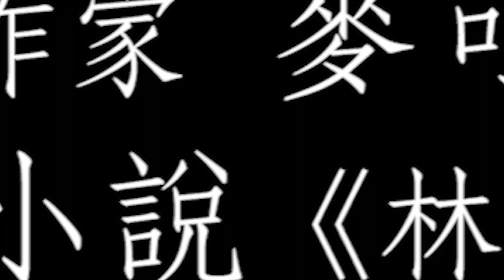《下流正義》The Lincoln Lawyer- 正式預告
★改編自歐美鬼才推理作家 麥可康納利 熱銷千萬冊小說《林肯律師》
★奧斯卡、金球獎影帝 馬修麥康納 聯手 奧斯卡最佳女配角 瑪莉莎湯美 扭轉正義之作
★幹律師的，最怕遇上真正清白的當事人
劇情大綱
麥克·海勒（馬修·麥康納 飾）是一名縱橫加州的知名律師。不同於一般律師秉持道德信仰在法院上替被害認伸張正義；他為人詭詐、耍嘴皮子功力一流，「喬」案子自然難不倒他。他最擅長的就是替壞人鑽法律漏洞，舉凡詐騙集團、酒駕肇事人、妓女和毒販等等都是他的常客。違背社會道德也使他常被法官、警察甚至是他前妻檢察官美姬（瑪麗莎·托梅 飾）消遣，但他依然一意孤行。
某天麥克接下一個比佛利山的富家子弟路易·盧雷（瑞恩·菲利普 飾）被指控強姦並毆打一名妓女的案子。原以為這只是一起富二代想脫罪的單純小案，但案情卻隨著證物、證詞的出現開始有了轉折；與此同時麥克的好友兼私家偵探法蘭克（威廉·梅西 飾）因協助調查此案被謀殺，麥可卻被栽贓，他只好一面辯護，一面發掘事實真相，設法全身而退.